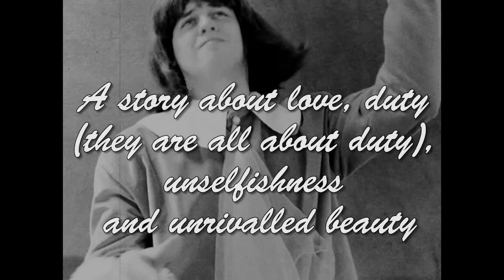Leeds Gilbert & Sullivan Society - Patience Trailer 1948 - Kate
Leeds Gilbert and Sullivan Society in association with The Empyrean British Film Corporation, presented 'Patience' in 1948. This rare footage is the trailer the film shown to potential investors at the film studio.

"Welcome potential investors to our quality, professional and successful film house.

With our current investors and managers nearing retirement and the film industry requiring us more than ever to look to the future and indeed reach for the stars we are in need of your talent and support.

We are delighted to have you here to witness the filming of our new picture, Patience. It is a charming musical romp through the lives of a pair of poets and their love for a village milkmaid. I am sure you will find it absolutely jolly utter and hope you will see its box office potential.

These are happy times ladies and gentlemen and we hope to bring some extra sparkle to our post war existence. Whilst you are here please feel free to meet the actors, tour the plot and indeed the dressing rooms, mingle with our staff and make yourselves fully at home. After all this is the Empyrean British Film Corporation and we find the real drama often happens off camera!"

It reality this film was shown during the overture of Leeds Gilbert and Sullivan Society's rather different production of 'Patience' in 2015.